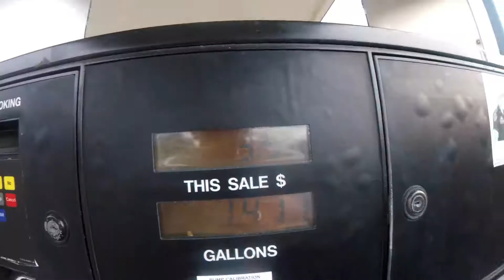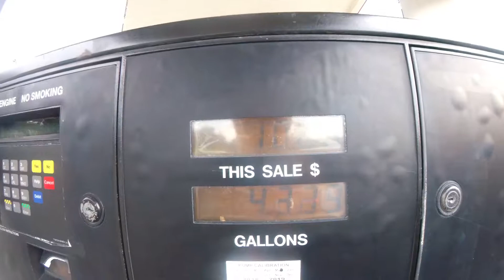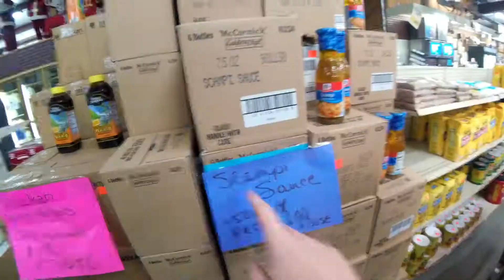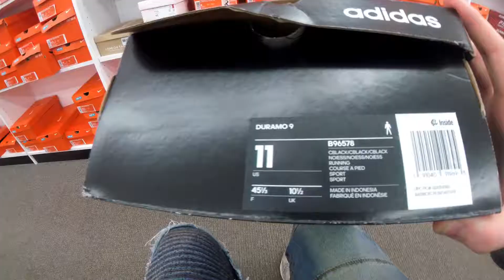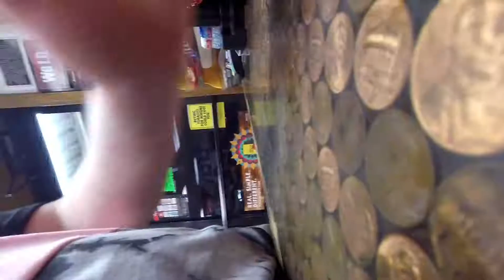WE OVERFILLED THE CAR WITH GAS...